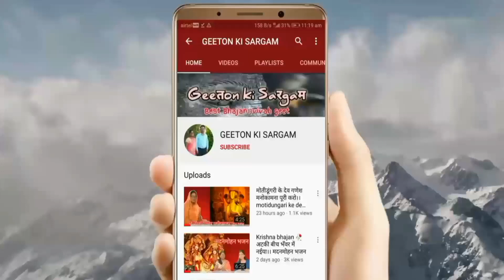जच्चा गीत : सोंठ गिरी के लड्डू मेरी मम्मी ने भिजवाए थे। Bharti Agrawal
Jaccha geet : सोंठ गिरी के लड्डू मेरी मम्मी ने भिजवाए थे
Saunth giri ke laddo meri mmy ne bhijwaye the

Bharti agrawal, geeton ki sargam, geeto ki sargam, jaccha geet, sonth ke geet, saadh ke geet, sadh geet, साध के गीत